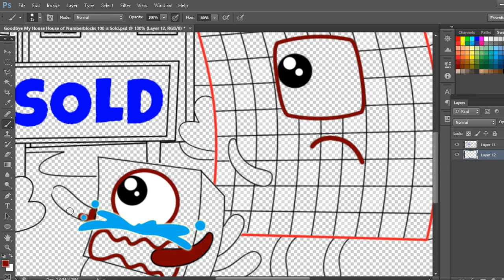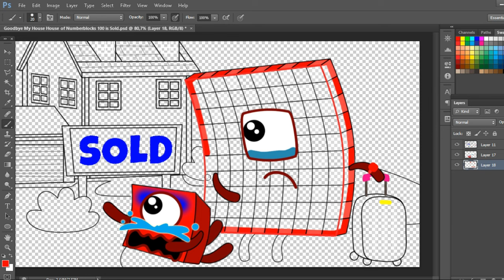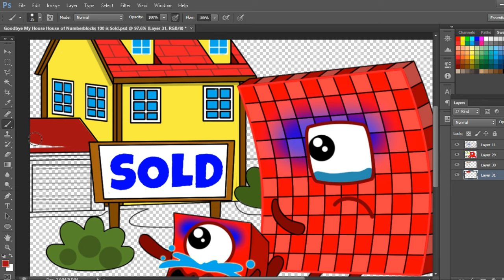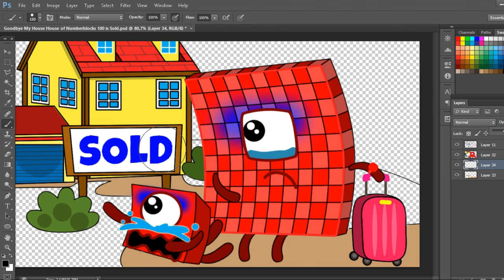Goodbye My House! House of Numberblocks 100 1 is Sold l Numberblocks fanmade coloring story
Hope you guys love this video, In this Video "Goodbye My House! House of Numberblocks 100 1 is Sold | Numberblocks fanmade coloring story"

Tools: Photoshop cc 2018
Recorder: OBS studio
Edited video: Filmora